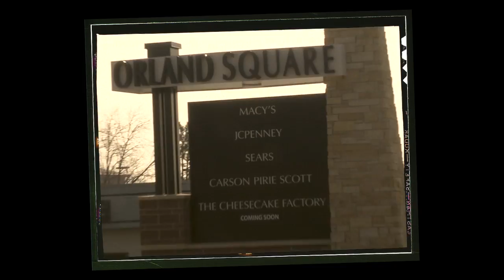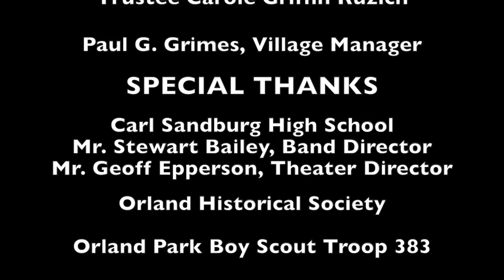Village of Orland Park State of the Village 2013 HOME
On February 28th, Orland Park Mayor Dan McLaughlin gave his 2013 State of the Village Address at the Orland Park Chamber's annual breakfast at Silver Lake Country Club.

The mayor's presentation highlighted the village's many accomplishments in 2012 and closed with the debut of Orland Park's first ever music video featuring a cast of volunteers who call Orland Park "home."